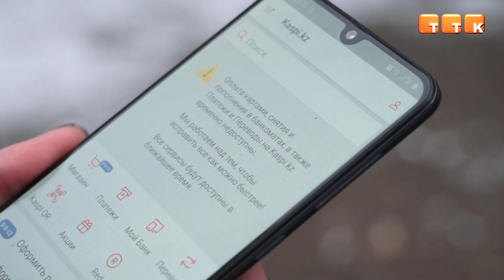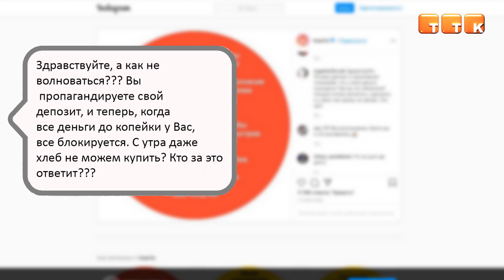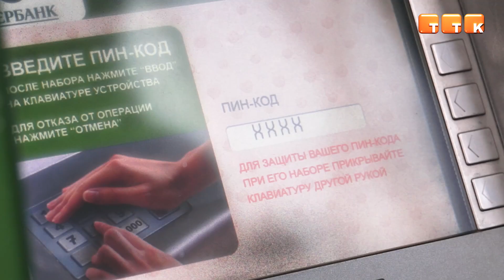Где деньги?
Утром 28 октября у многих клиентов Kaspi произошли изменения на счетах.